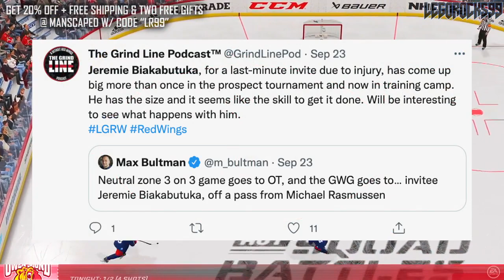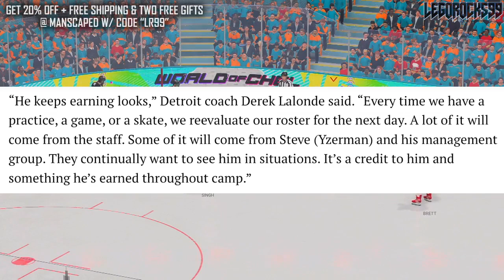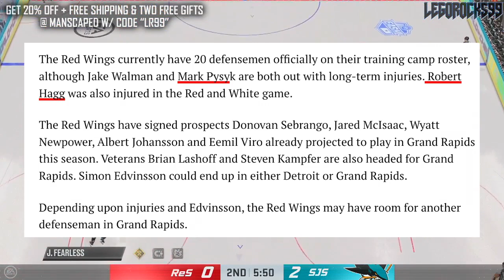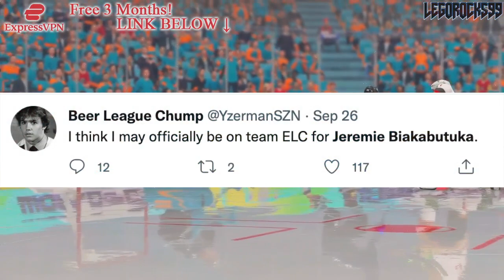The MOST UNDERRATED PROSPECT @ Detroit Red Wings Camp: Derek Lalonde's IMPRESSED—Jeremie Biakabutuka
I know the Red Wings played a stellar game against the Pittsburgh Penguins last night, but today I wanted to focus on one of the more underrated names on their training camp roster: Jeremie Biakabutuka.

The 2022 NHL Draft 1st Round went as follows:

1st) Montreal Canadiens, Juraj Slafkovsky
2nd) New Jersey Devils, Simon Nemec
3rd) Arizona Coyotes, Logan Cooley
4th) Seattle Kraken, Shane Wright
5th) Philadelphia Flyers, Cutter Gauthier
6th) Columbus Blue Jackets (from Chicago Blackhawks), David Jiricek
7th) Chicago Blackhawks (from Ottawa Senators), Kevin Korchinski
8th) Detroit Red Wings, Marco Kasper
9th) Buffalo Sabres, Matthew Savoie
10th) Anaheim Ducks, Pavel Mintyukov
11th) Arizona Coyotes (from San Jose Sharks), Conor Geekie
12th) Columbus Blue Jackets, Denton Mateychuk
13th) Chicago Blackhawks (from New York Islanders), Frank Nazar
14th) Winnipeg Jets, Rutger McGroarty
15th) Vancouver Canucks, Jonathan Lekkerimaki
16th) Buffalo Sabres (Vegas Golden Knights), Noah Ostlund
17th) Nashville Predators, Joakim Kemell
18th) Dallas Stars, Lian Bichsel
19th) Minnesota Wild (from LA Kings), Liam Ohgren
20th) Washington Capitals, Ivan Miroshnichenko
21st) Pittsburgh Penguins, Owen Pickering
22nd) Anaheim Ducks (from Boston Bruins), Nathan Gaucher
23rd) St. Louis Blues, Jimmy Snuggerud
24th) Minnesota Wild, Danila Yurov
25th) Chicago Blackhawks (from Toronto Maple Leafs), Sam Rinzel
26th) Montreal Canadiens (from Calgary Flames), Filip Mesar
27th) San Jose Sharks (from Carolina Hurricanes via Arizona Coyotes and Montreal Canadiens), Filip Bystedt
28th) Buffalo Sabres (from Florida Panthers), Jiri Kulich
29th) Arizona Coyotes (from Edmonton Oilers), Maveric Lamoureux
30th) Winnipeg Jets (from New York Rangers), Brad Lambert
31st) Tampa Bay Lightning, Isaac Howard
32nd) Edmonton Oilers (from Colorado Avalanche via Arizona Coyotes), Reid Schaefer